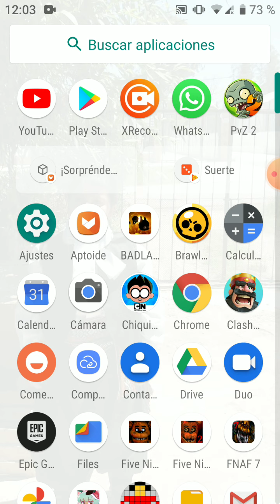pvz capítulo 1